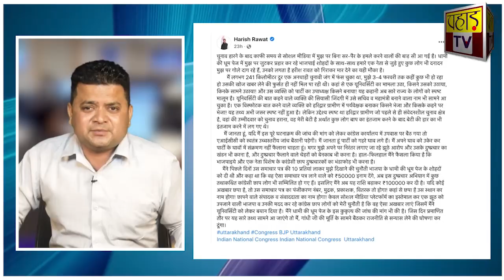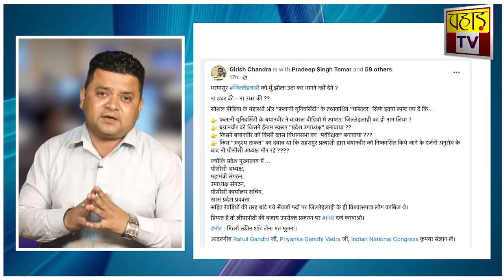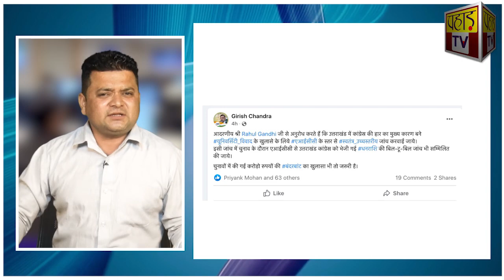बिग ब्रेकिंग- मुस्लिम यूनिवर्सिटी तो बनाकर रहूँगा !! हरीश रावत को कह दिया अब भष्मासुर ।